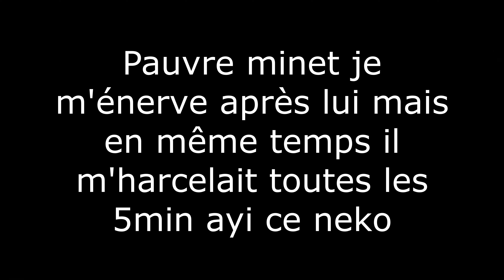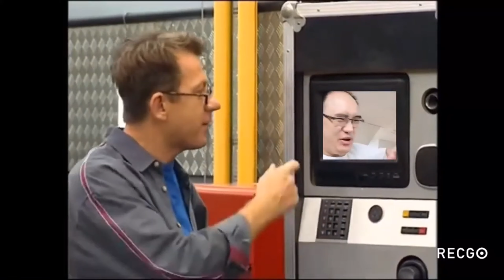Let's playar FR #24 Need for Speed Most Wanted 2005 - Drifting chads